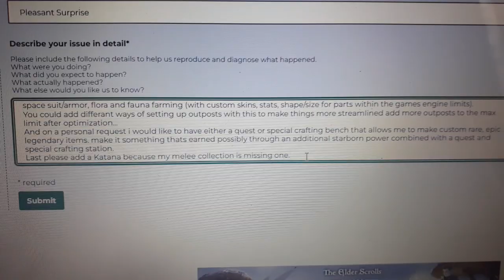I gave suggestions for Starfield